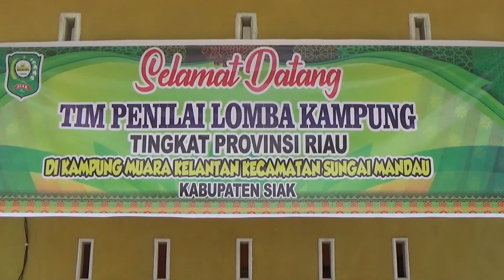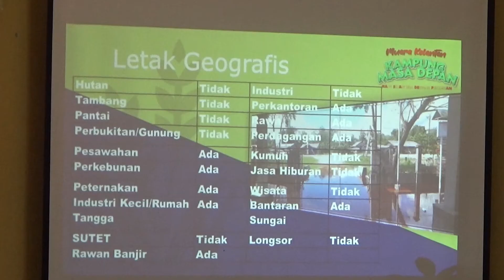Tim Lomba Desa Provinsi Riau Lakukan Penilaian di Kampung Muara Kelantan Kec Sungai Mandau